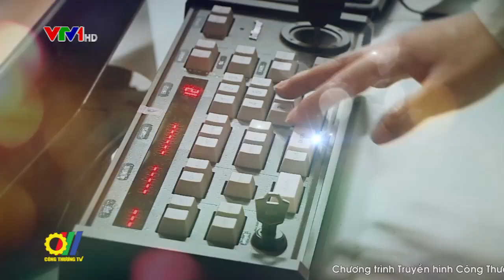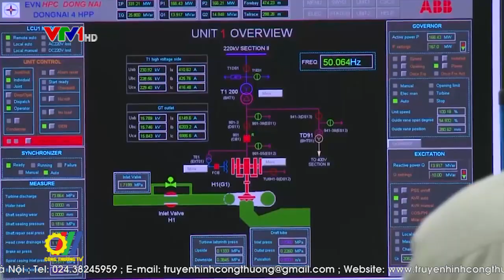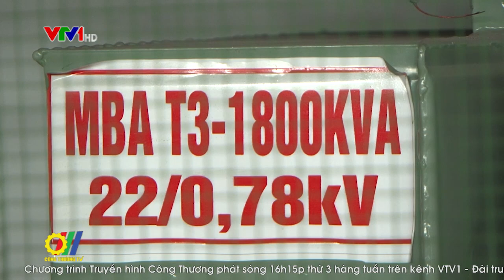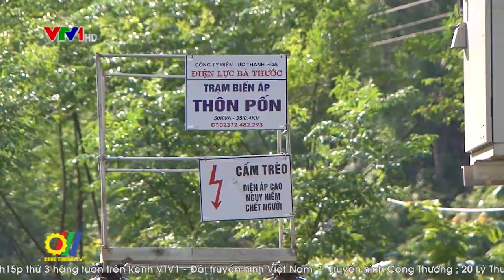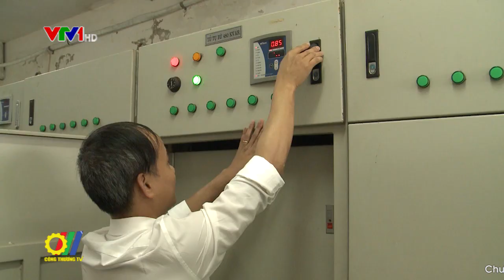Nỗ lực đảm bảo cung cấp điện ổn định trong mùa nắng nóng năm 2019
Để đảm bảo cung ứng điện trên địa bàn 27 tỉnh miền Bắc trong mùa nắng nóng 2019, ngành điện đã triển khai nhiều biện pháp nhằm nâng cao năng lực lưới điện như hiện đại hóa lưới điện 110kV; chống quá tải lưới điện trung hạ áp; nâng cao chất lượng lưới điện phân phối; đồng bộ công tác sửa chữa và đầu tư mới; xây dựng hệ thống thông tin giám sát quản lý vận hành…